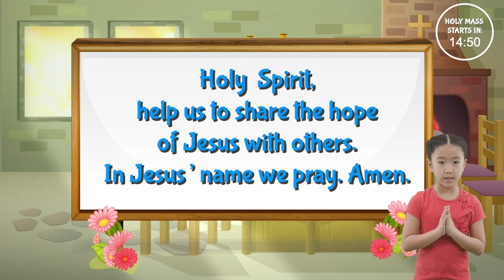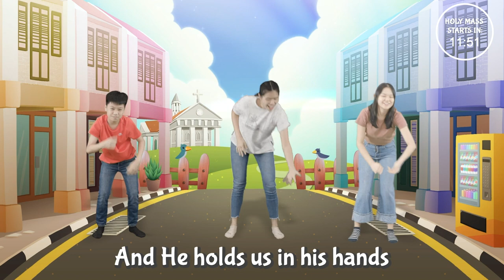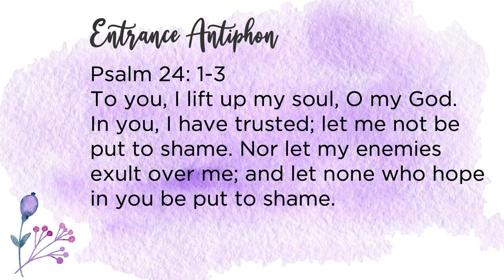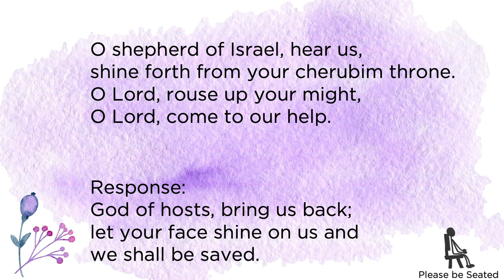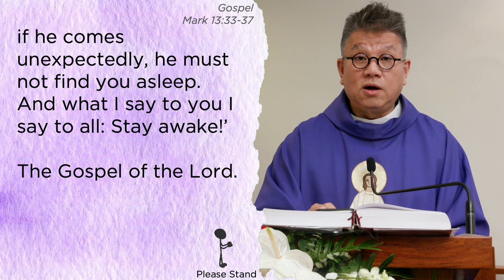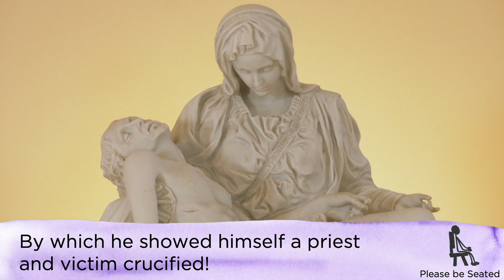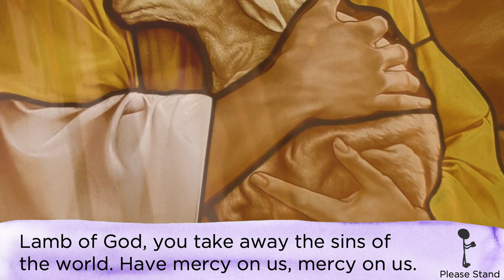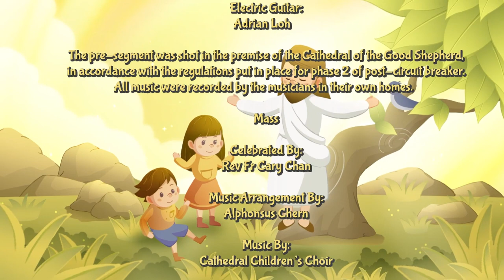Mass for Children - 1st Sunday of Advent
Dear Parents, Children & the Young-at-Heart,

With Christ, there is always Hope. Come and prepare your hearts for Holy Mass with your family as we celebrate this First Sunday of Advent, the first Sunday of this liturgical year. This Mass will be celebrated by Rev Fr Cary Chan in the Church of the Holy Spirit, Singapore.

Join us in our pre-segment this week as we learn more about the different names given to Jesus who is our Hope. Learn more about the life of Saint John the Baptist.
Don’t forget to share photos of the activity you have done and post in the comments section of the post for this weekend’s activities.

Please share with your fellow parents and friends so that more will know about this Mass celebrated with the participation of children. Thank you

Do Support this initiative and help Share this post.